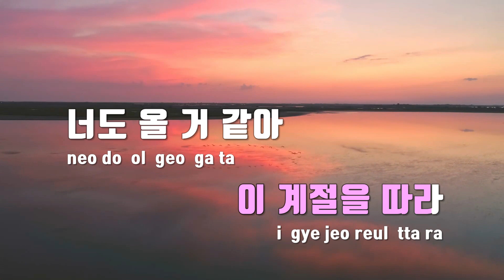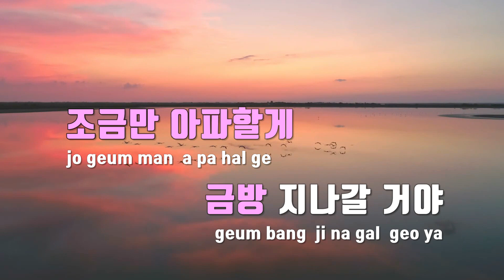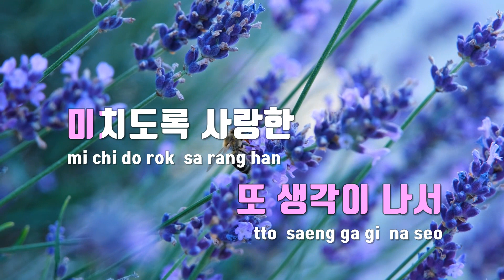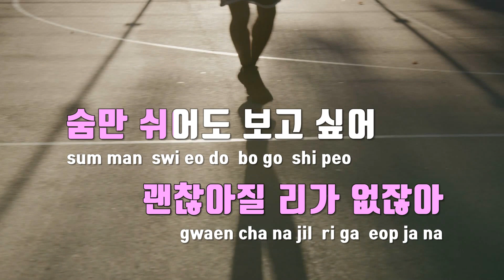[TJ노래방] 마치헤어진적없던것처럼 - 케이시 / TJ Karaoke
마치헤어진적없던것처럼  --  케이시